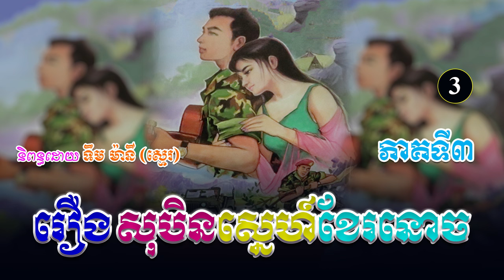រឿងសុបិនស្នេហ៍ខែរនោច ភាគទី៣ | ប្រលោមលោកខ្មែរ, ទឹម ម៉ានី ស្មេរ, Khmer Novel [KHMER LEGEND]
(ប្រលោមលោកមនោសញ្ចេតនា)
និពន្ធដោយ ៖ លោកគ្រូ ទឹម ម៉ានី​ (ស្មេរ)
ទាក់ទង Admin...
សូមស្វាគមន៍មកកាន់ឆាណែលយើងខ្ញុំ!🧡
យើងខ្ញុំបានទទួលសិទ្ធិស្របច្បាប់ពីអ្នកនិពន្ធ លោកគ្រូ ទឹម ម៉ានី (ស្មេរ) ក្នុងការអានរឿងប្រលោមលោកចាស់ៗរបស់អ្នកគ្រូ សម្រាប់បម្រើអារម្មណ៌បងប្អូនកម្ពុជាយើង ។
រាល់សាច់រឿងទាំងអស់ សុទ្ធតែមានសារអប់រំ...!
ជូនពរបងប្អូនទទួលបានសេចក្តីសុខ...!